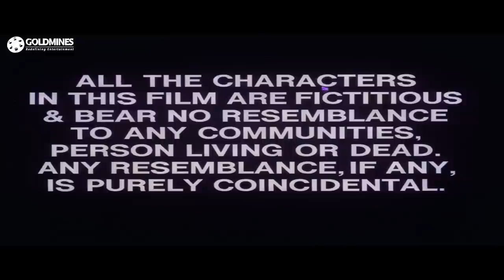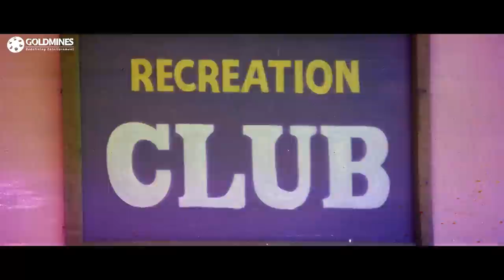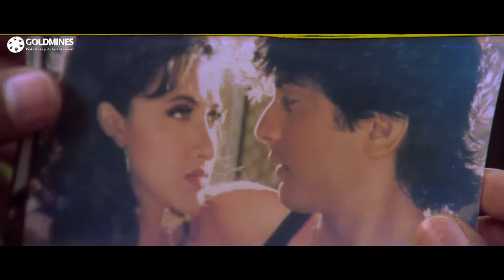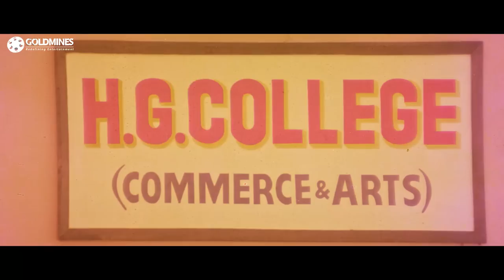Jeeo Shaan Se (HD) - Bollywood Superhit Movie | Dharmendra, Reena Roy, Jay Mehta | जीओ शान से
Two misguided young college students, Kishan and Govinda, live a life full of lust and disregard for women. Things change when they both fall in love.

Movie:- Jeeo Shaan Se (1997) | जीओ शान से
Starcast:- Dharmendra, Reena Roy, Jay Mehta, Ayub Khan, Sakshi Shivanand, Vikas Bhalla, Monica Bedi
Directed By:- Talat Jani
Produced By:- Pranlal Mehta